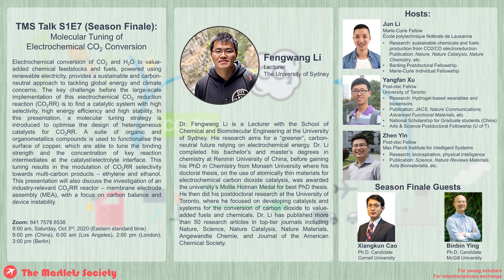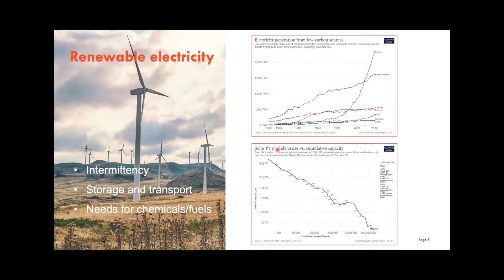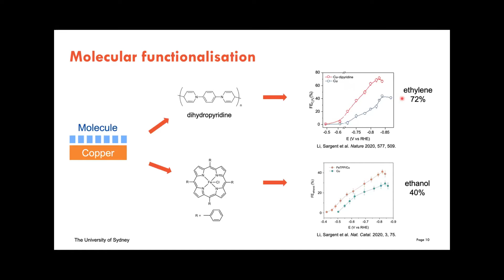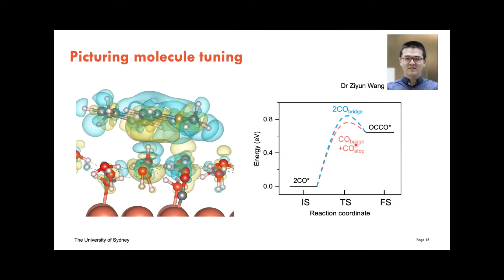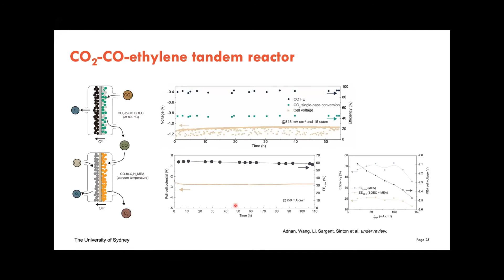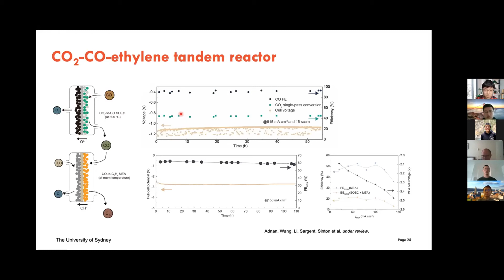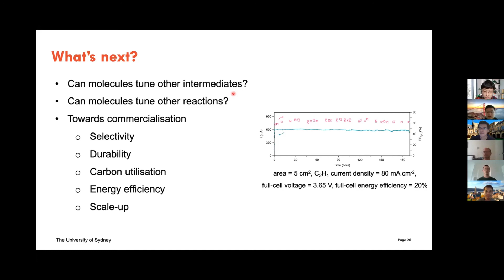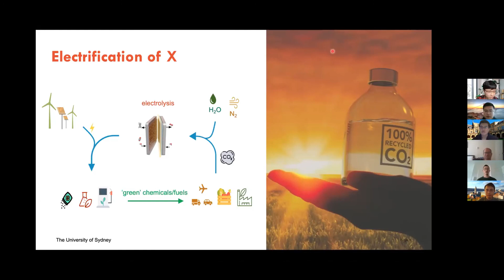TMS Talk S1E7 (Season Finale):Molecular Tuning of Electrochemical CO2 Conversion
Abstract: Electrochemical conversion of CO2 and H2O to value-added chemical feedstocks and fuels, powered using renewable electricity, provides a sustainable and carbon-neutral approach to tackling global energy and climate concerns. The key challenge before the large-scale implementation of this electrochemical CO2 reduction reaction (CO2RR) is to find a catalytic system with high selectivity, high energy efficiency and high stability. In this presentation, a molecular tuning strategy is introduced to optimise the design of heterogeneous catalysts for CO2RR. A suite of organic and organometallics compounds is used to functionalise the surface of copper, which are able to tune the binding strength and the concentration of key reaction intermediates at the catalyst/electrolyte interface. This tuning results in the modulation of CO2RR selectivity towards multi-carbon products – ethylene and ethanol. This presentation will also discuss the investigation of an industry-relevant CO2RR reactor – membrane electrode assembly (MEA), with a focus on carbon balance and device instability.